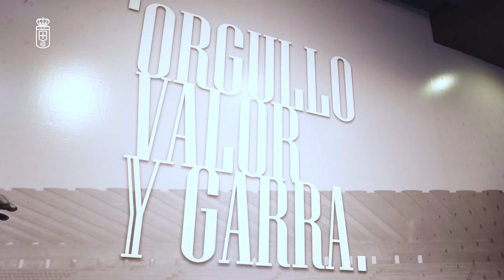Primer día a la venta de la camiseta 2023 2024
Varias decenas de aficionados del conjunto azul adquirieron la primera equipación desde primera hora.